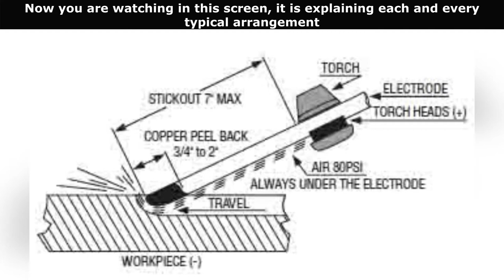Carbon arc gouging detailing . Complete explanation of Carbon Arc Gouging.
Air carbon arc cutting, also referred to as metal arc gouging, and previously as air arc cutting, is an arc cutting process where metal is cut and melted by the heat of a carbon arc. Molten metal is then removed by a blast of air. It employs a consumable carbon or graphite electrode to melt the material, which is then blown away by an air jet.

This process is useful for cutting a variety of materials, but it is most often used for cutting and gouging aluminum, copper, iron, magnesium, and carbon and stainless steel. Because the metal is blown away by the air jet, it does not need to be oxidized. This process differs from plasma cutting operations because in air carbon cutting an open, unconstricted arc is used, and the arc operates separately from the air jet.

Air pressure for the jet usually varies from 60 to 100 psi (4-7 bar). The carbon electrode can be worn away by oxidation due to heat buildup. This can be reduced by coating the electrodes with copper.

As the sharpened carbon electrode is drawn along the metal, an arc forms and melts the metal. The air jet is used to blow away molten material. This can be dangerous, as the molten material can be blown substantial distances.The process is also very noisy. Metal removal is rapid, and when properly done, a smooth half-cylindrical cavity is created.